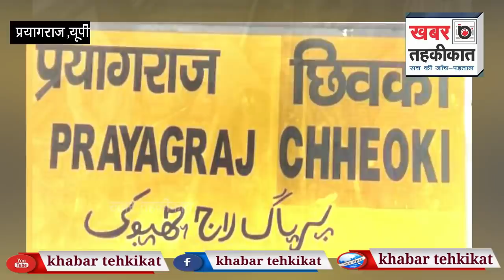बच्चे ने दूध मांगा तो मां ने दुधमुंहे मासूम बच्चे को चलती ट्रेन से नीचे फेंका।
मां को धरती पर भगवान का रूप कहा जाता है लेकिन अपवाद हर जगह देखे जा सकते हैं, मां अपने बच्चे को चलती ट्रेन से फेंक दे ऐसा शायद ही किसी ने सोचा होगा, खासकर वो बच्चा जिसने न अभी चलना सीखा और न ही बोलना.उत्तर प्रदेश के प्रयागराज से एक ऐसा ही दिल दहला देने वाली घटना सामने आई है यहां एक मां ही अपने बच्चे के खून की प्यासी हो गई. उसने अपने बच्चे को चलती ट्रेन से नीचे फेंक दिया. इसके बाद पिता ने कूदकर एक साल के बच्चे की जान बचाई. बच्चा गिरकर करीब 100 मीटर पीछे चला गया. फिलहाल बच्चे की हालत ठीक है.दरअसल ये दिल दहलाने वाली घटना यमुनापार के छिवकी जंक्शन पर हुई. मौके पर आरपीएफ और जीआरपी दोनों ही मौजूद थी. उन्होंने पिता के साथ उसके बच्चे को नजदीक के अस्पताल पहुंचाया. डॉक्टरों ने बच्चे का प्राथमिक उपचार किया. इस वक्त बच्चे की हालत खतरे से बाहर है.दरअसल प्रयागराज मंडल के छिवकी जंक्शन से गुरुवार की सुबह 7.43 बजे जनता एक्सप्रेस मुंबई की तरफ जा रही थी, जिसमें चुनार, मिर्जापुर से कोच संख्या B2 में पति शिवम सिंह और पत्नी अंशु सिंह अपने एक साल के मासूम को लेकर चुनार से मुंबई जा रहे थे.बच्चा काफी रो रहा था पति ने पत्नी से बच्चे को चुप कराने के लिए दूध पिलाने के लिए कहा.लेकिन दोनो के बीच इस बात पर बहस खड़ी हो गई और बहस इतनी बड गई की मां ने अपने मासूम को ही अचानक चलती ट्रेन से नीचे फेंक दिया.गनीमत रही की ट्रेन की रफ्तार बहुत अधिक नहीं थी.यह देख कर सभी यात्री भी हैरान रह गए लेकिन . बच्चे को बचाने के लिए उसका पिता चलती ट्रेन से नीचे कूद गया और करीब 100 मीटर दौड़ कर बच्चे को उठा लिया. गनीमत रही कि उस वक्त कोई दूसरी ट्रेन नहीं आ रही थी, जिससे दोनों की जान बच गई.छिवकी आरपीएफ इंस्पेक्टर जीएस उपाध्याय ने बताया कि पारिवारिक मामला होने के कारण जीआरपी और आरपीएफ ने कोई मामला दर्ज नहीं किया है, लेकिन बच्चा खतरे से बाहर है. लोगों के मुताबिक, महिला की दिमागी हालत ठीक नहीं थी.इस घटना के बाद पिता अपने बच्चे को लेकर घर चला आया है. वहीं मां की इस हरकत पर कई तरह के सवाल उठ रहे हैं. हालांकि, उसकी मानसिक हालत ठीक नहीं बताई जा रही है. फिलहाल यह घटना चर्चा का विषय बन गई है.